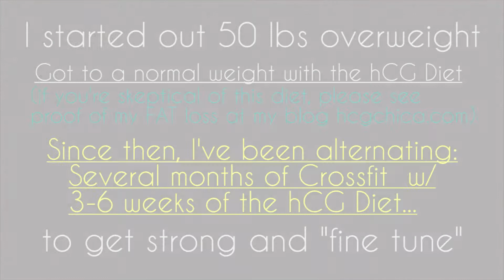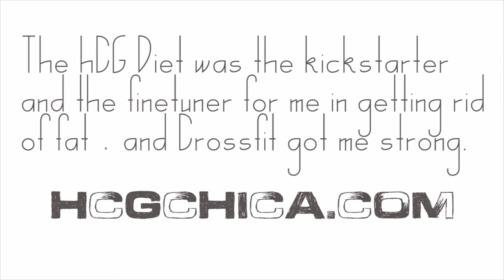Crossfit after hCG Diet Success - Burpees and Hang Power Cleans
Crossfit Snapshots After the HCG Diet- Burpees and Hang Power Cleans
This was a workout we did a few weeks ago involving several rounds of burpees and hang power cleans.  I still definitely consider myself an amateur crossfitter, but still can't believe how far I've come in my ability with it.

I still remember my first training at Crossfit- it was right after the close of my 3rd round of hCG at the end of 2011- I had gotten down to 127 lbs with HCG Injections, so I was now ready to start working out and get fit.  My bodyfat percent was 27% at that time.